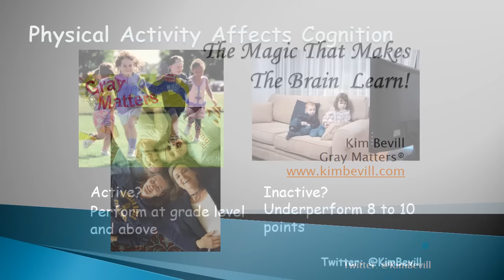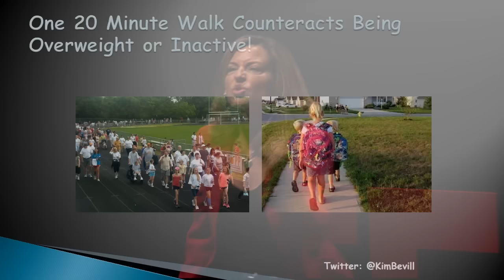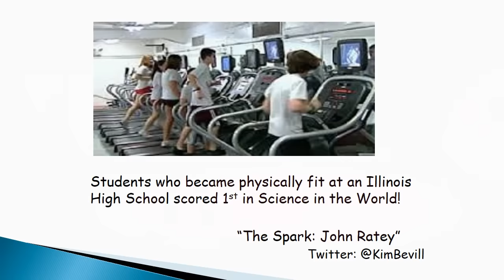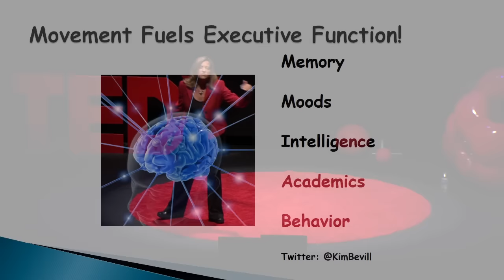The magic that makes the brain learn: Kim Bevill at TEDxCrestmoorParkED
Watch this amazing talk by Kim Bevill as she explains how getting kids moving helps their ability to think, process, and focus; that if we get kids physically fit they will get higher scores.  With research behind her Kim shows us that the magic is simply to get them moving.